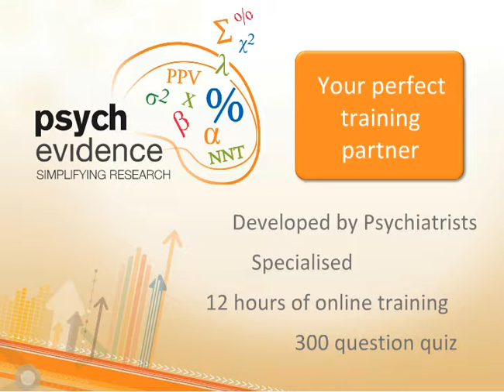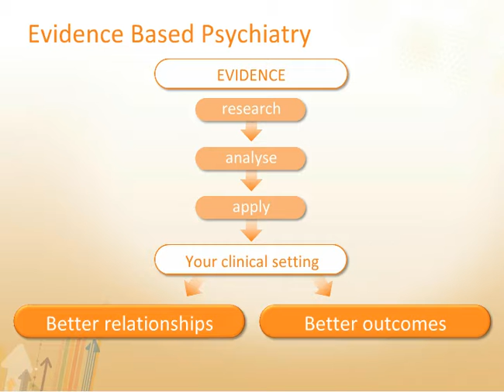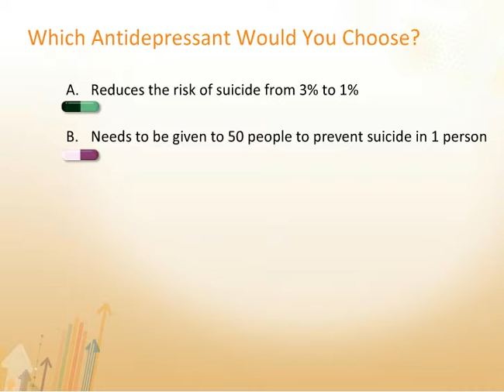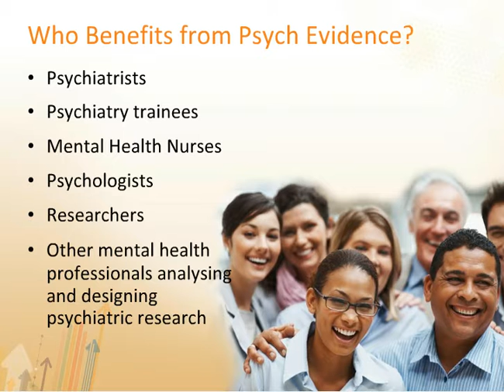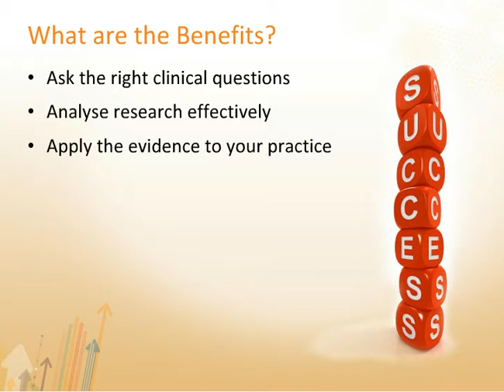Critical Appraisal Online Course - Evidence Based Psychiatry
psychevidence.com provides specialized Critical Appraisal Training in Psychiatry. A 12-hour online training package complete with a 300 question Quiz. Ideal for Psychiatrists and those taking the  MRCPsych Paper 3, RANZCP, and other research exams.